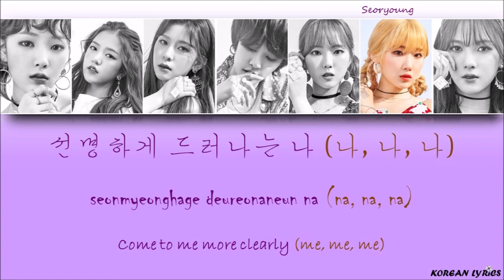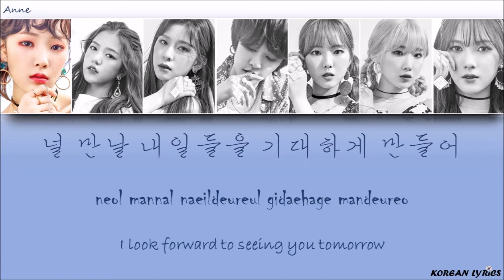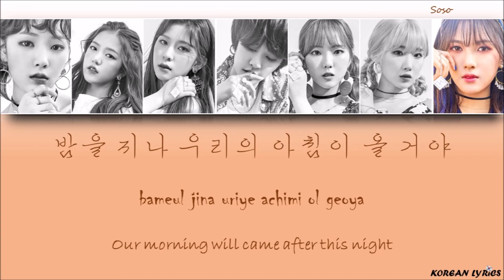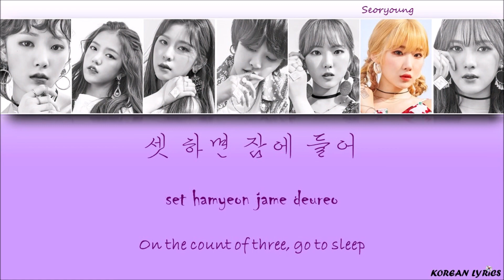GWSN - RED-SUN (021) (Han/Rom/Eng) Lyrics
Color Code :
Miya : Green
Seoryoung : Purple
Seokyoung : Yellow
Lena : Red
Anne : Blue
Minju : Pink
Soso : Orange
Korean Lyrics ;)